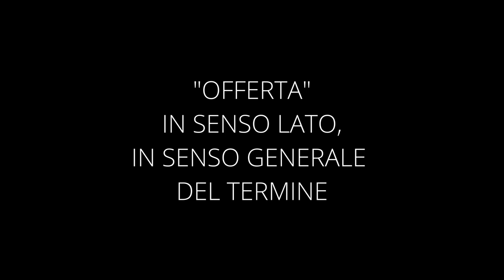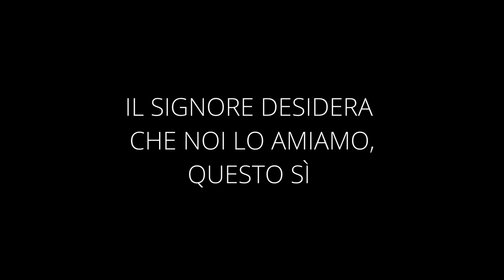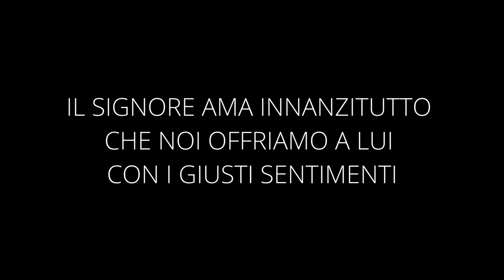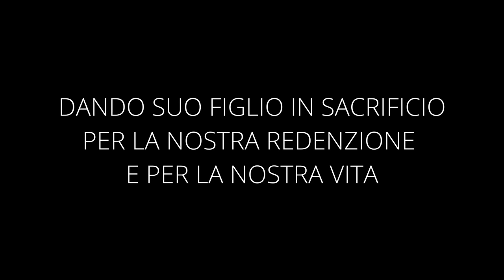"Offerte generose" - predica 07 marzo 2021 - Predicatore Daniele Ramunno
Riassunto della predica della ParoladiDio del 07 marzo 2021 dalla comunità di AdiRimini. Il Signore vi benedica nell'ascolto del messaggio evangelico tratto da Giovanni 12, portato dal fratello Daniele Ramunno, pastore della comunità di Rimini.